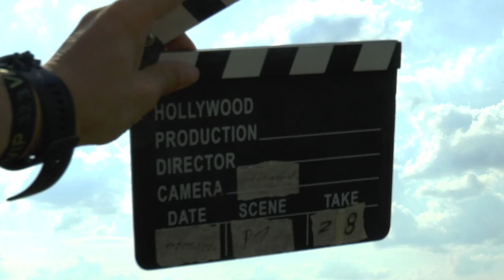WAGAC2024 P1 28 Raul Petrovan FreeKnown